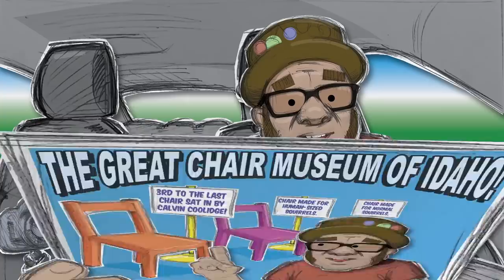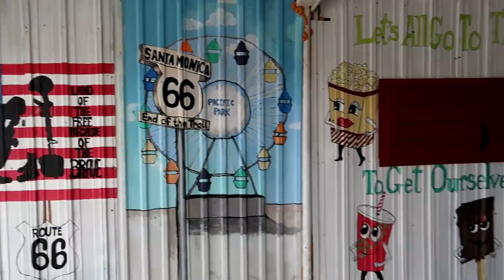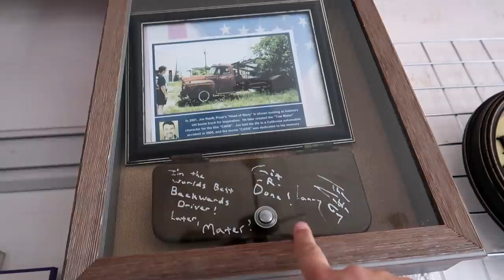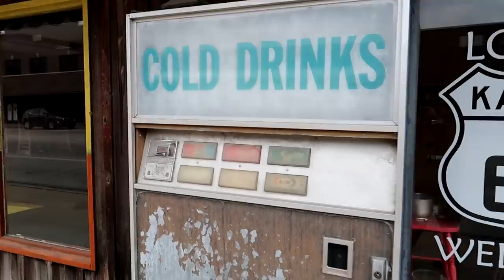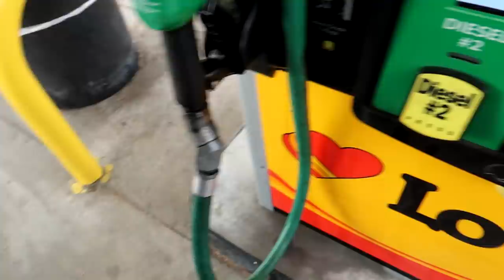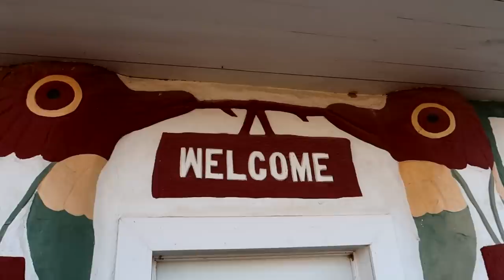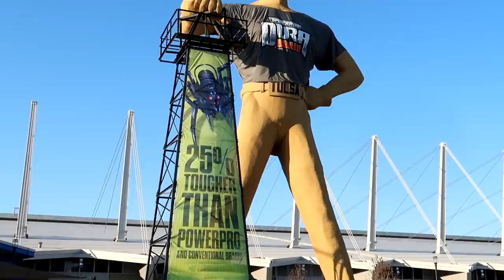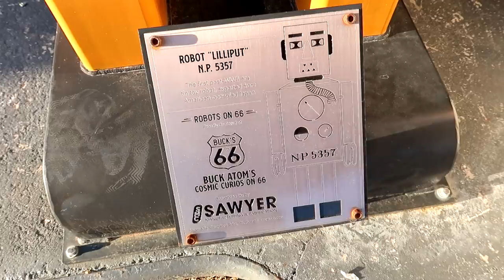Original Tow Mater Tow Truck - Blue Whale of Catoosa - Giant Gold Driller - Buck Atom